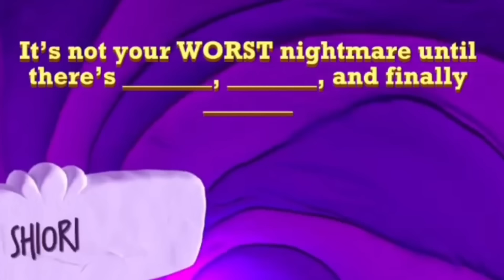Calli Immediately Says This in Mococo Accent After Seeing These Words【Hololive EN】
Fuwawa X Mococo X Shiori Novella X Koseki Bijou X Mori Calliope X Takanashi Kiara

𝙡𝙚𝙩 𝙢𝙚 𝙠𝙣𝙤𝙬 𝙞𝙛 𝙄'𝙫𝙚 𝙢𝙖𝙙𝙚 𝙖𝙣𝙮 𝙢𝙞𝙨𝙩𝙖𝙠𝙚𝙨 𝙞𝙣 𝙩𝙝𝙚 𝗦𝘂𝗯𝘁𝗶𝘁𝗹𝗲𝘀, 𝗲𝘁𝗰 😄

Remember to 𝗸𝗲𝗲𝗽 𝘀𝘂𝗽𝗽𝗼𝗿𝘁𝗶𝗻𝗴 💪 by checking out the 𝗢𝗥𝗜𝗚𝗜𝗡𝗔𝗟 𝗖𝗛𝗔𝗡𝗡𝗘𝗟 linked below, folks! 🔥🔥